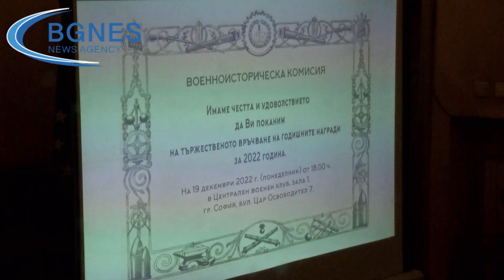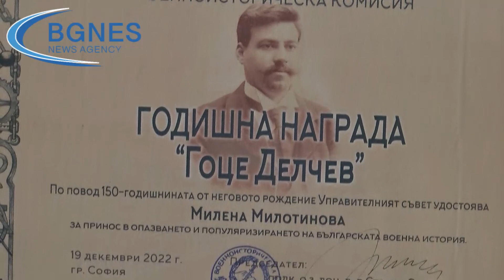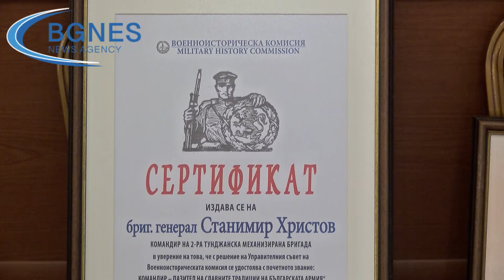Милена Милотинова: Гоце Делчев е един от големите будители в своето време и днес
Военно-историческата комисия раздаде годишните си награди за 2022 г. Журналистката и телевизионна водеща Милена Милотинова е отличена с наградата на името на Гоце Делчев за принос в опазването и популяризирането на българската военна история, предаде репортер на БГНЕС. Родственикът на Гоце Делчев маестро Христо Христов връчи наградата на Милена Милотинова. Специално за нея беше изпята и оперна песен по негова инициатива. "Българи от старо време" е една от емблематичните творби на българската литература. Емблематична е тази награда, защото е на името на Гоце Делчев, именно затова е изключително скъпа за мен", заяви Милотинова. По думите й звучат абсурдни споровете в една историческа комисия на две държави какъв е бил Гоце Делчев, като сам той е казал, че е българин. "Гоце е един от големите будители не само в своето време, но може би и днес", подчерта тя. Бриг. ген. Станимир Христов е удостоен с почетното звание "Командир-пазител на славните традиции на българската армия". Полк. Иван Иванов връчи сертификата с думите, че бриг. ген. Христов обучава българските войници, а не наемници. "Ще продължаваме да обучаваме нашите момичета и момчета на това, което трябва да правим за майка България", заяви бриг. ген. Христов. За изследване на балканската история и сближаване на държавите и народите от региона наградата на Военно-историческата комисия за 2022 г. получи Вукота Вукотич от Черна гора. Доц. Марияна Стамова връчи наградата и отбеляза, че носители на приза през годините са били представители от Румъния, Северна Македония и други държави. Д-р Снежана Радоева е отличена с голямата годишна награда на Военно-историческата комисия за 2022 г. за приноса й в изследването на духовността и традициите в българската армия. /БГНЕС